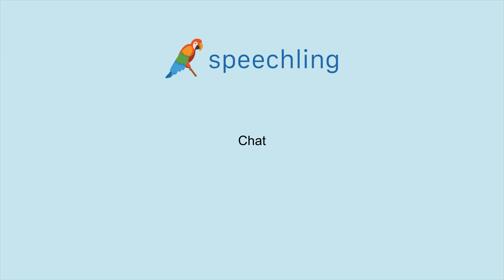How to say "Cat" in French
Male Voice:
Chat

Female Voice:
Chat

Male Voice Translation:
Cat

Female Voice Translation:
Cat